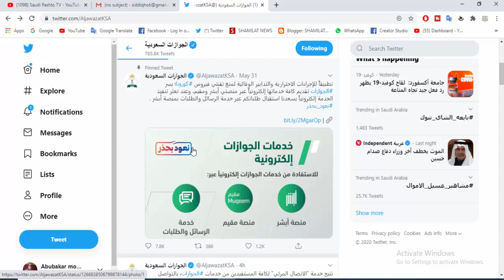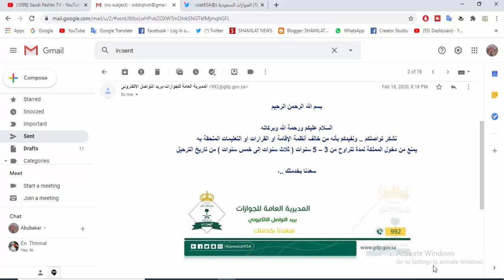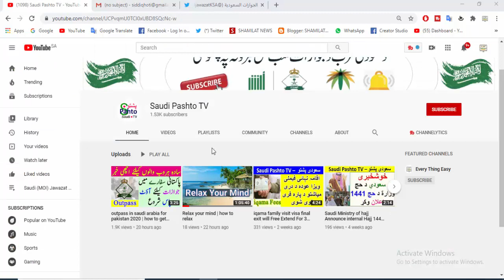kia huroob wale wapas a sakte hai | Haroub Holder can return to Saudi | how many year ban on huroob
kia huroob wale wapas aa sakte hai | Haroub Holder can return to Saudi Arabia
will update you from saudi pashto tv always About Saudi news and Update. iqama Renewl Fees. Maktab amal news .saudi jawazat update. iqama tax .maktab amal fees .how to naqal kafala without saudi kafeel. how to check iqama expiry date .Saudi ministry of labor new law.saudi all international airport news. Saudi airline Flights update .saudi news .expatriate news. saudi Riyal daily Rate .and kafeel system in saudi arabia.hajj & umrah update.